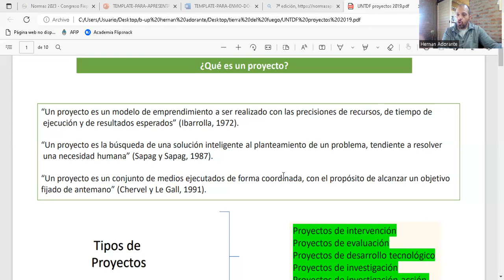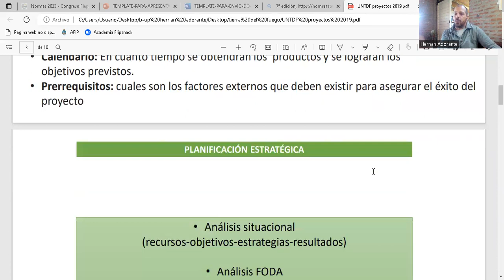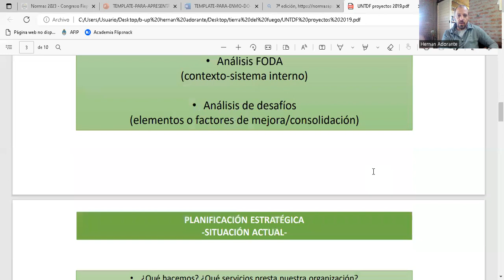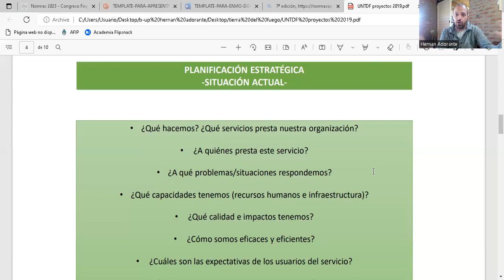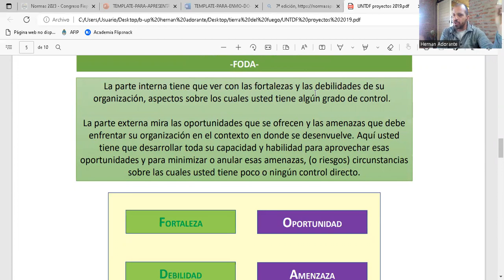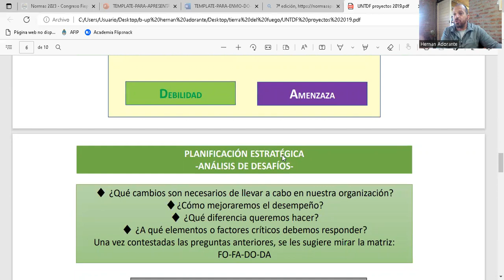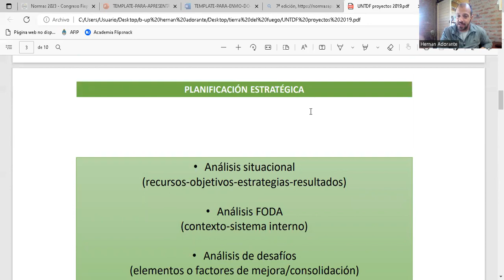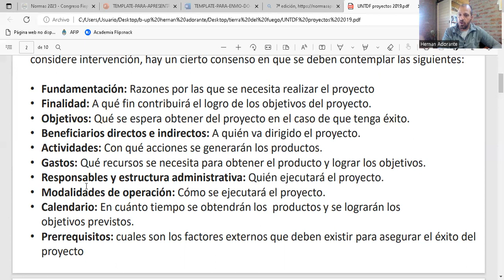Planificación estratégica ORGANIZACIÓN DE EVENTOS DEPORTIVOS